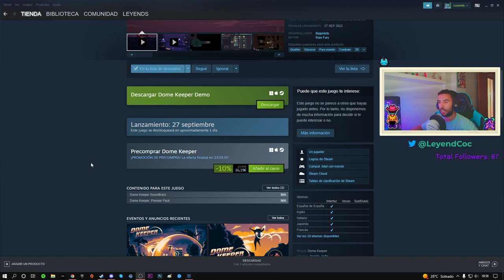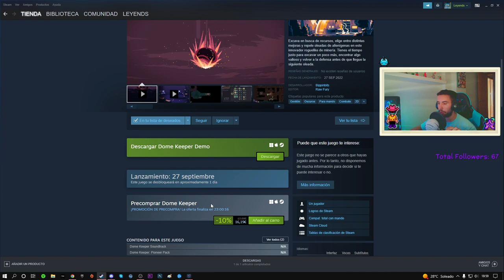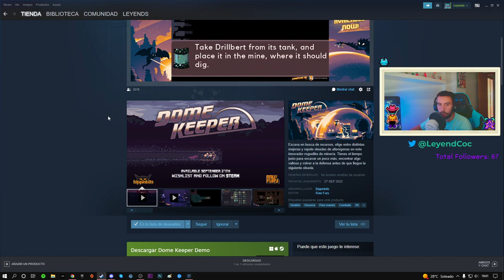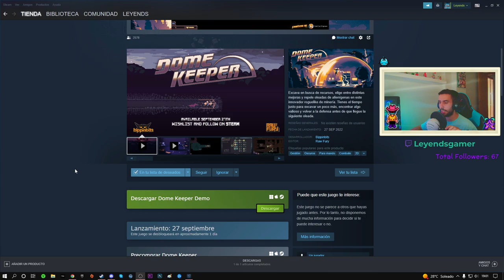DOME KEEPER NUEVO JUEGO - P I N T A Z A - PROTEGIENDO NUESTRA CÚPULA - GAMEPLAY ESPAÑOL